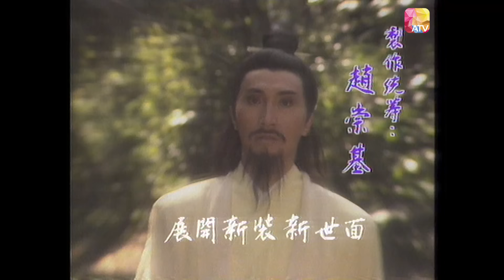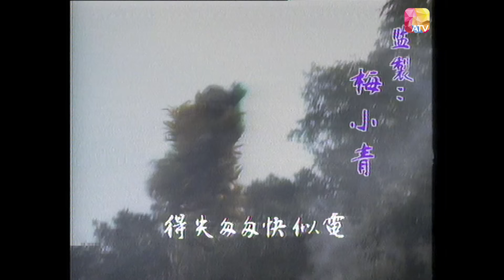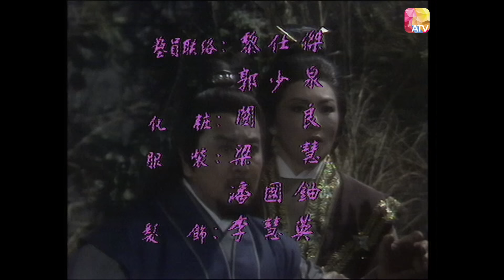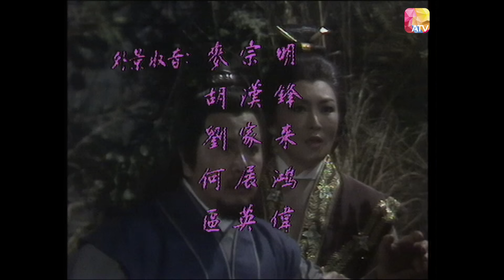《滿堂紅》第11集 | 曾偉權、凌文海、金燕玲、潘銑怡、梅小惠 | FULL HOUSE YEAR EP11 | ATV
中國香港 / 1986 / 古裝 輕鬆惹笑 / 共20集

監製：梅小青

故事大綱：
“年關難過年年過”，昇平縣內各人正為「年晚錢」而發愁，每個人亦希望到了新年便有新的開始，願望成真，如少女賀如珠（潘銑怡）的撞聾爹添祿（凌文海），勝嫂（丁櫻）晚年得子，蒙正（吳玉壽）不用挨窮，雲英（陳美頤）可出嫁，程祥（江漢）能娶妻，大地主柴小吉（蔡國慶）能收齊租，外鄉人貞娘（苗金鳳）及其子洪賜官（李岡）覓得安身之所，而被認為愚蠢之年貴人（曾偉權）竟幫眾人達成願望，年貴人亦變得聰敏，皆大歡喜。